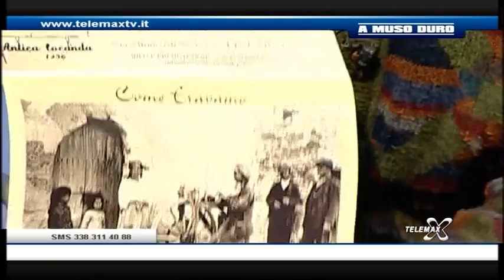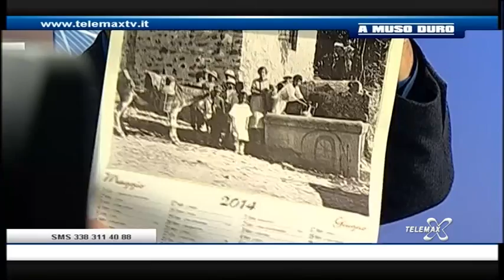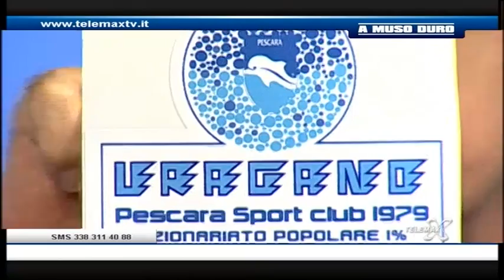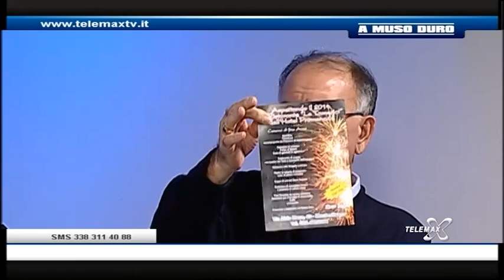A muso Duro del 6 dicembre 2013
Trasmissione sportiva dedicata al Pescara e al campionato di serie B. In studio, Sergio Mancini affiancato dal vulcanico Gianfranco Semproni, "conclamato" tifoso biancazzurro, sempre pronto alla battuta e a dire la sua, senza peli sulla lingua. Il pubblico, sempre più numeroso, interagisce da casa attraverso il servizio sms